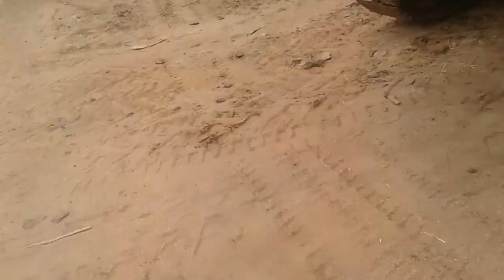Rajendrapattinam karthik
Hitachi